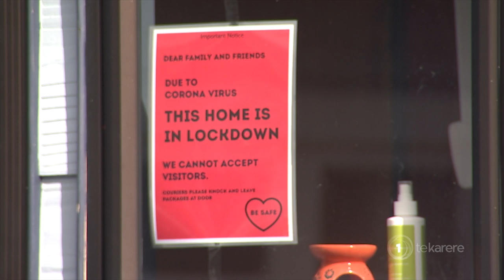Leaders feel the loss of Dr Waikerepuru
Huirangi Waikerepuru wasn't afraid of making a political statement or sticking to his guns, qualities that many leaders and politicians have learnt and embraced about him.